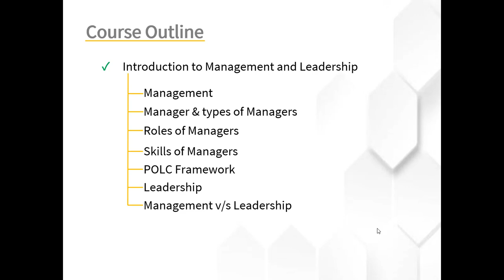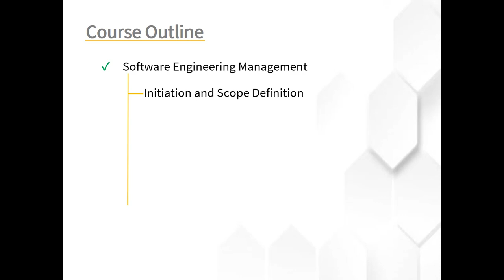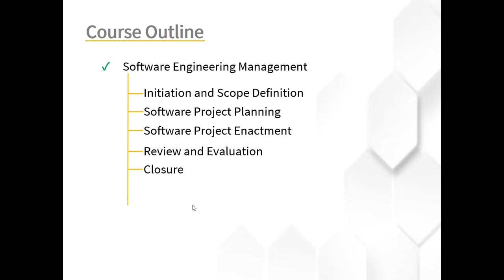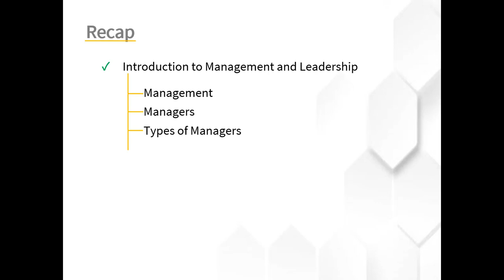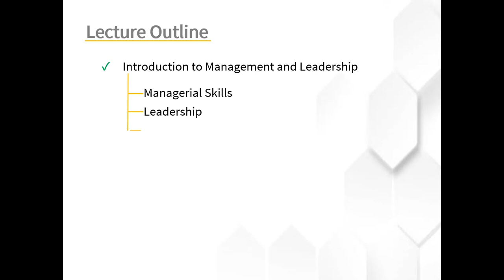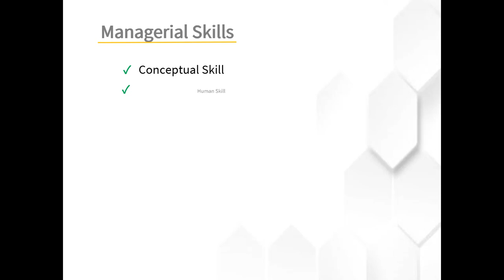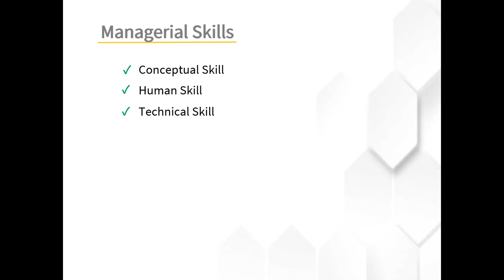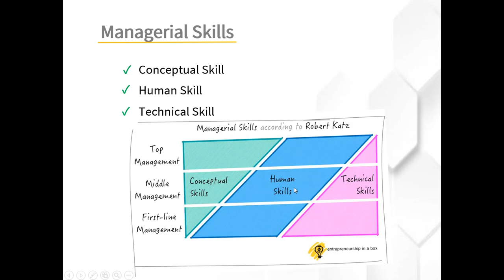Lecture#1: Software Engineering; Management & Leadership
Software engineering management can be defined as the application of management activities—planning, coordinating, measuring, monitoring, controlling, and reporting—to ensure that software products and software engineering services are delivered efficiently, effectively, and to the benefit of stakeholders.
In first lesson of Software Engineering Management and leadership we will  explore the basic concepts of management.

Audience:
Basically these lectures are developed for the students of University of Haripur but if any one of the viewers find it relevant and helpful and wants the notes as well, kindly comment in the comment box.